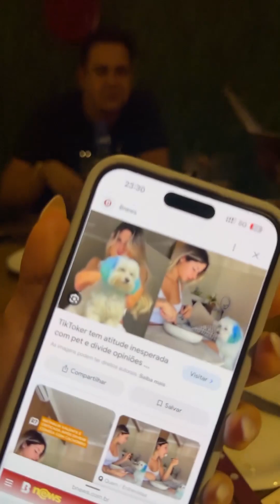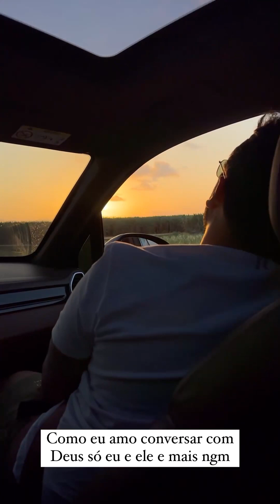LUCAS E SUAS PINTURAS ARTISTICAS....PARTIU PENEDO SAUDADES DE SEUS FILHOS